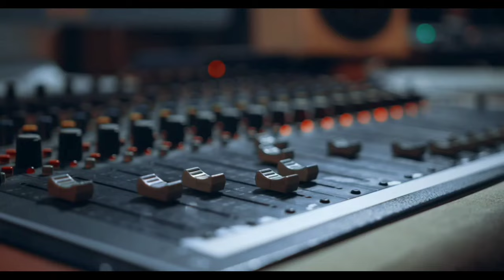DRAG ON PLAY - Teaser